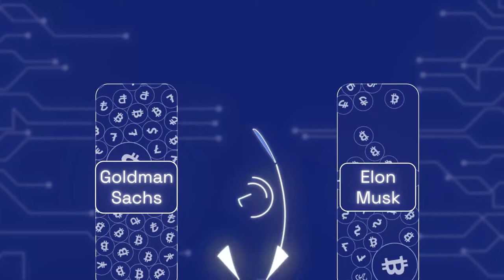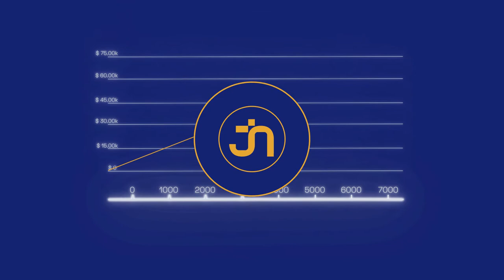Presentation video | Анимационный ролик | Анімаційний ролик |Jax.Network|Студия Анимации 7030.studio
An animated video presentation is perceived better than an ordinary PowerPoint presentation because the addition of animation and multimedia effects gives it dynamism and allows you to emphasize key points and make accents, accentuating everything with sound design and dubbing.
So, JAX NETWORK once again become our customer and order the video presentation in animation style, in order to show in a dynamic and understandable form why Jax coins are growing in value.
Order our animated video presentation and do not get upset if your service, innovation or something else is not understood by your customers and partners.
Анимационное видео презентация лучше сприймаэться чем обычная презентация в PowerPoint, поскольку добавление анимационных эффектов и мультимедиа придает ей динамичности и позволяет подчеркнуть ключевые моменты, сделать акценты, подчеркивая все саунд-дизайном и озвучкой.
Так, JAX NETWORK в очередной раз заказывают у нас видео презентацию в анимационном стиле, чтобы показать в динамике и понятной форме почему монеты Jax растут в цене.
Закажите и Вы анимационную видеопрезентацию и не расстраивайтесь больше о том, что вашу услугу, нововведения или что-то другое не поймет клиент и партнеры.
Анімаційне відео презентація найкраще сприймаэться ніж звичайна презентація у PowerPoint, оскільки додавання анімаційних ефектів та мультимедіа надає їй динамічності та дозволяє підкреслити ключові моменти, зробити акценти, підкреслюючи все саунд-дизайном та озвучкою.
Так, JAX NETWORK вже вкотре замовляють у нас відео презентацію в анімаційному стилі, щоб показати у динаміці та зрозумілій формі чому монети Jax зростають у ціні.
Замовте і Ви анімаційну відеопрезентацію та не турбуйтеся більше про те, що вашу послугу, нововведення чи щось інше не зрозуміє клієнт та партнери.
7030.studio